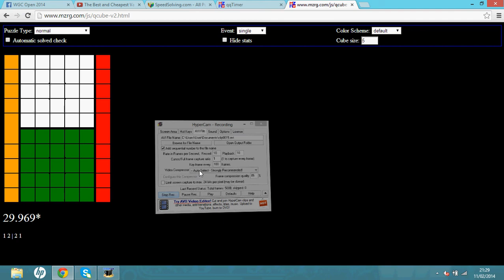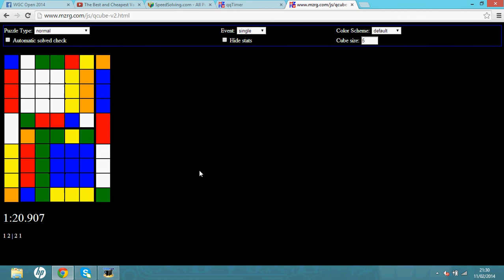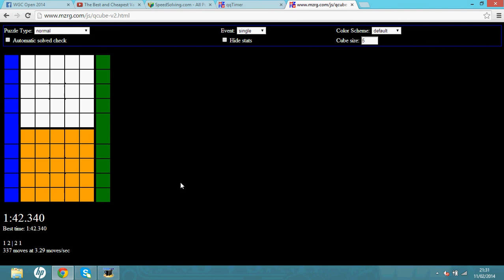qcube 5x5 1:42.340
PB again, is my best sim puzzle, only 10s off actual 5x5 PB